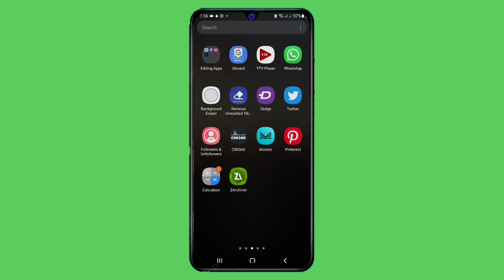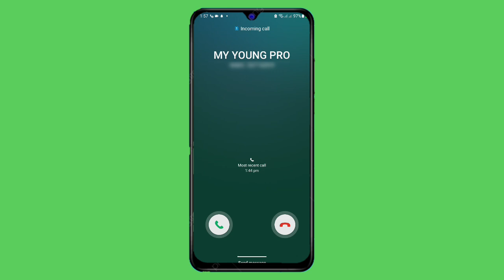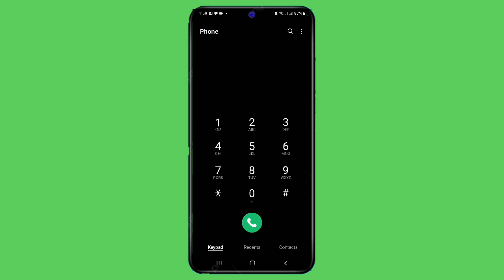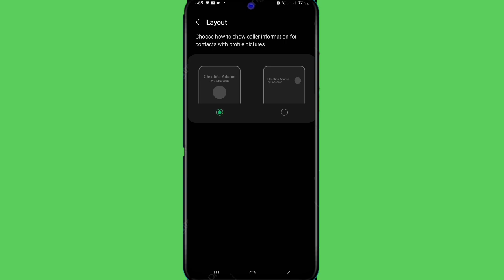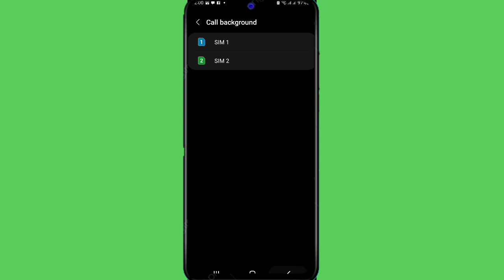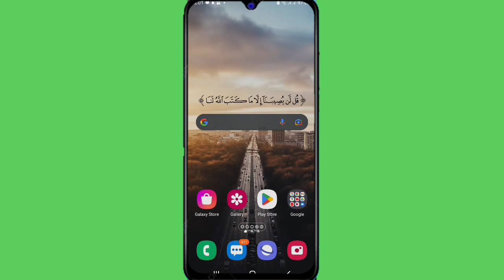SIDA MUUQAAL LOO SAARTO SOO DHICISTA MOOBILKA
muuqaalkan waxan kugu tusin doonaa sida aad muuqaal u saaran kartid qaybta soo dhicista ee moobilkaaga sidoo kale sida aad u saaran lahayd music ama cod

𝘀𝗶𝗱𝗮:--
✔️ᴍᴏʙɪʟᴇ ᴛᴜᴛᴏʀɪᴀʟs
✔️ᴘʜᴏᴛᴏ ᴇᴅɪᴛɪɴɢ
✔️ᴠᴇᴅɪᴏ ᴇᴅɪᴛɪɴɢ
✔️ʀᴇᴠᴇɪᴡ ᴀᴘᴘs